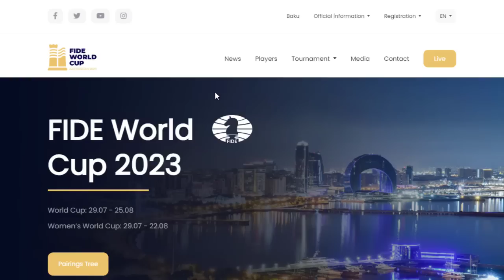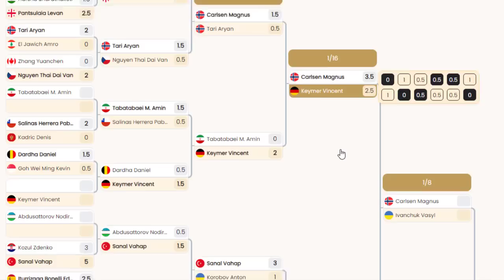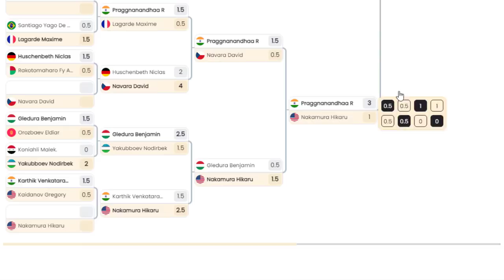Medina Gagal Ke Semifinal || Salimova Vs Medina Aulia || Piala DUnia Catur 2023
The 2023 FIDE World Cup is the biggest over-the-board knockout event of the year. Two hundred and six players compete for a piece of the $1,834,000 prize fund and three spots in the 2024 Candidates Tournament. The event starts on July 30 in Baku, Azerbaijan.

Terima Kasih